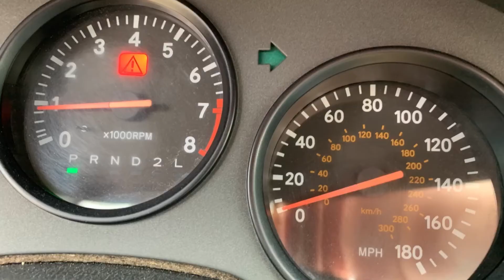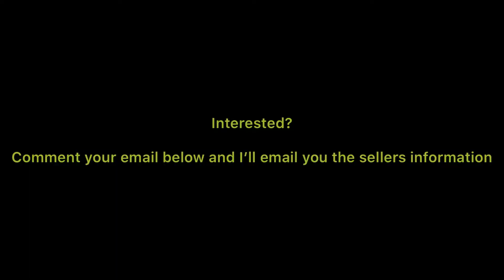1997 Toyota Supra For Sale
1997 Toyota Supra For Sale
FOLLOW ME ON ↓

Idle 0:50

Looking for the next and best ride to own for yourself?
Then look no further!

► MY CAMERA / VIDEO SETUP / EQUIPMENT...
iPhone X / GOPRO HERO 3, 3+, 4 / 2019 Lenovo Windows 10,
2016 HP (aka backup and datalogs)